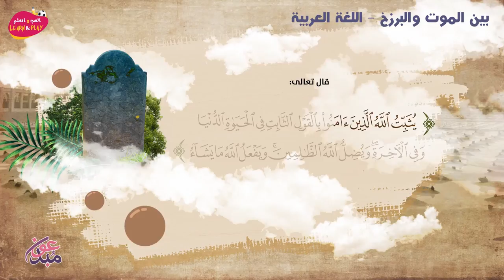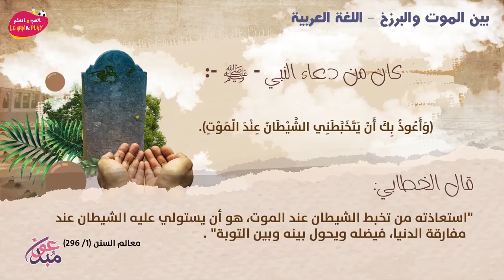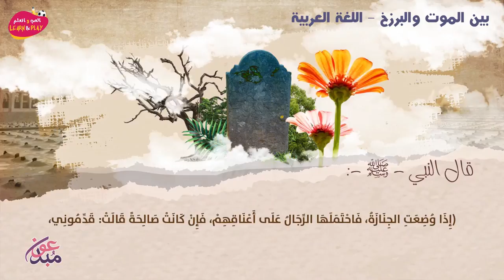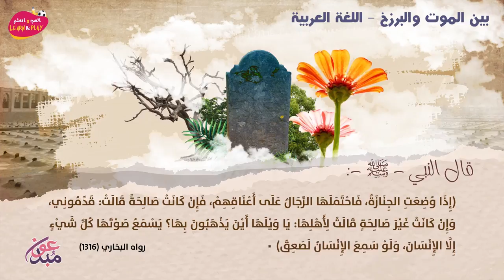بين الموت والبرزخ